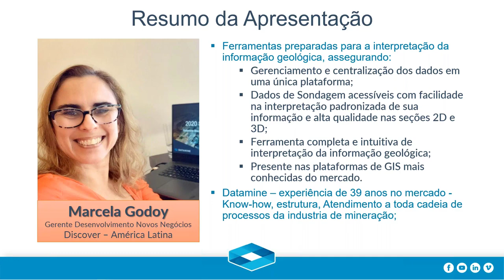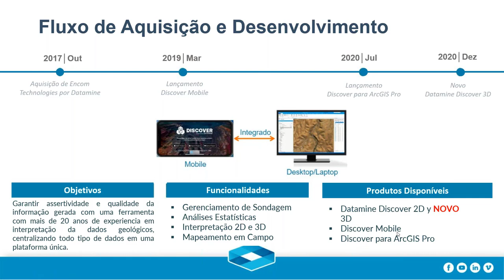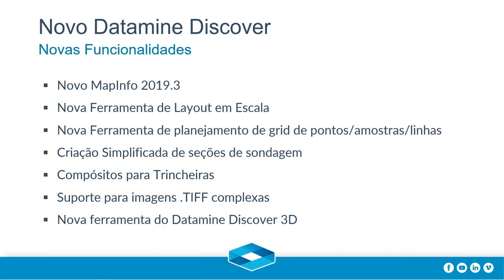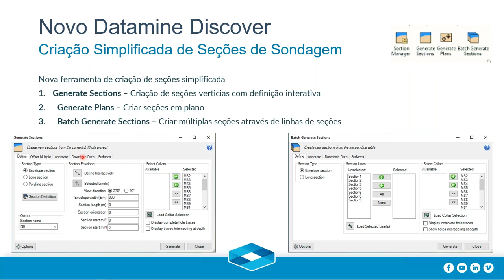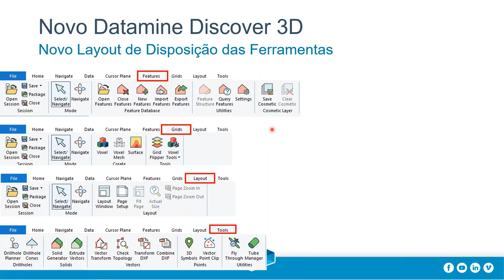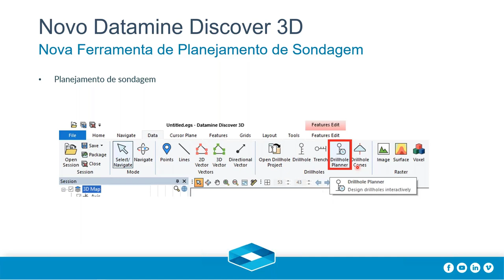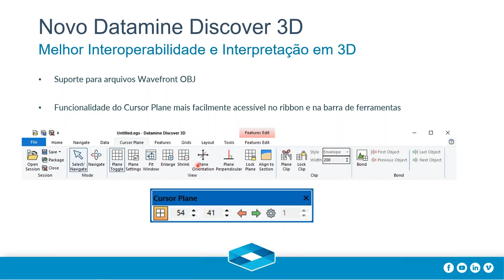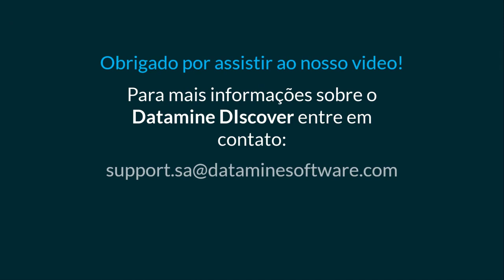Novo Discover 3D | Datamine Brasil Webinar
Para mais informações, entre em contato com o escritório Datamine local